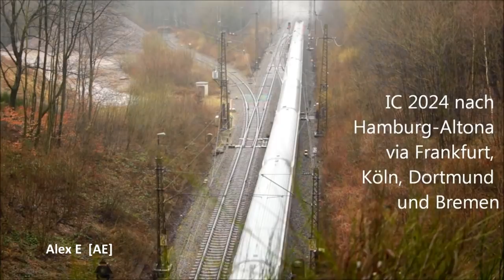Verkehr an der alten Spessartrampe Laufach - Heigenbrücken am 07.03.2017 AE #55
Vor drei Jahren war sie noch voll in Betrieb. Die legendäre Spessartrampe zwischen Laufach und Heigenbrücken. Sie stellte vor allem für den Güterverkehr durch viele Restriktionen ein Nadelöhr dar.
In diesem Film seht ihr den regulären Betrieb an der Rampe mit Schiebeloks, Taktverkehr und allen betrieblichen Besonderheiten.

Dieser Film ist ein überarbeiteter Re-Upload aus meiner eigenen YouTube Kinderstube.

Impressum:
Alex E  [AE]
Film- & Knipsproduktion
Alexander Emmerth
Spessartstr. 26
63743 Aschaffenburg